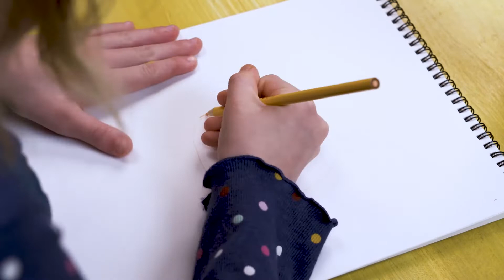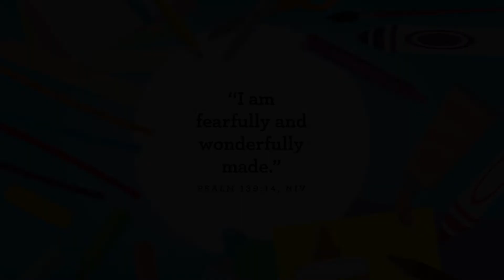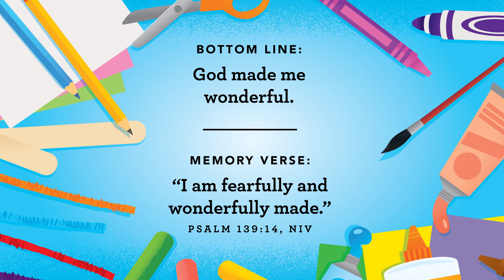Fearless Families: "Awesome Artist" - Preschool W4 - August 28, 2022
RESOURCE LINK IS BELOW.
Who made you wonderful? God made me wonderful.